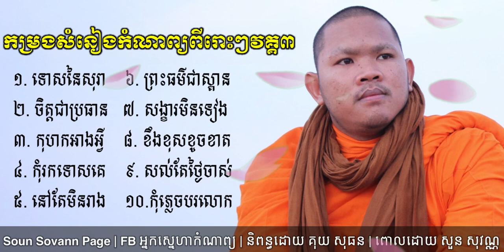កម្រងសំនៀងកំណាព្យ វគ្គ៣ បរិយាយដោយ​ ភិក្ខុ សច្ចវាទី សួន សុវណ្ណ Soun Sovann Official អ្នកស្នេហាកំណាព្យ